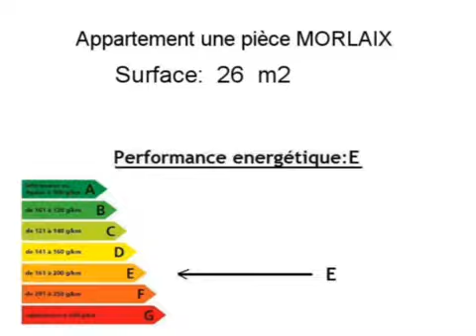Location Appartement MORLAIX 29600 - 26 m2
A louer à MORLAIX un appartement de 26 m2.